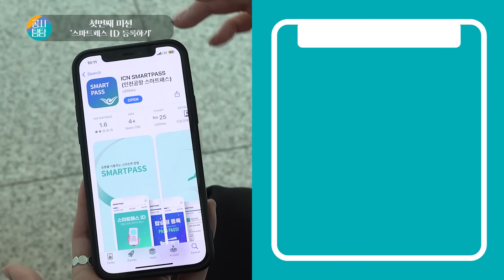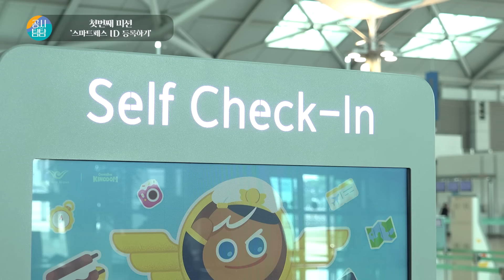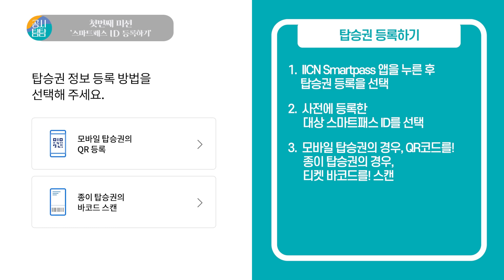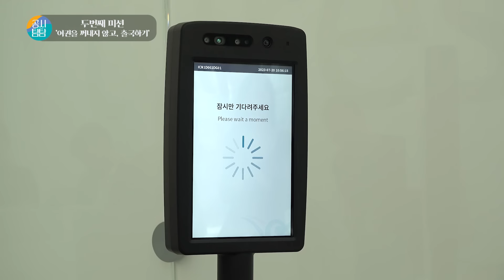[인천공항 공시탐탐] 내 얼굴이 출국 프리패스상? 😎 야, 너두 가능~ (인도네시아편)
공항 시스터 세희와 외국인 친구가 함께하는
인천공항 구석구석 탐방 버라이어티 ‘공시탐탐’🔍
5번째 게스트는 인도네시아에서 온 아델리아!🙋‍♀️

여권을 들고 있지 않아도, 얼굴만으로 통과 가능!
인천공항 맞춤 출국 프리패스상 되는 법?!

아델리아가 알려주는 인도네시아 여행지와 관련된
숨은 비밀과 여행 꿀팁까지- 궁금하다면 영상에서 만나요! :)

Ms. Airport Sehee is hanging along with a foreigner friend
‘GongSiTamTam’, the Incheon Airport here and there visiting variety🔍
Introduce 5th guest, Adellia from Indonesia!🙋‍♀

Without handing out a passport, you can pass with only your face!
Telling you how to free-pass😎 in Incheon Airport?!

Come and listen to Adellia's comment on traveling Indonesia,
hidden secrets and travel tips- Watch the video if you are curious! :)

[인천공항 공식채널 바로가기 / Official Channel of Incheon Airport]